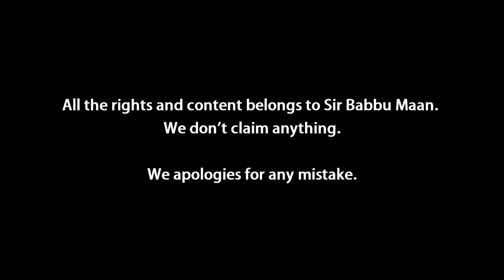ITIHASS COVER | Babbu Maan | Prince Samrala | Diljot Singh Kular | Dj Anonymous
Description:
   Its  official lyrics are written by Babbu Maan and Co-writting credits are going to Diljot Singh Kular (jotsamrala) all the music and mastering/mixing is done by Dj Anonymous and video by Karan Samrala. Video editing credits are also going to Anonymous Productions.
             All the rights are reserved by Babbu Maan , we are just making a remake to promote new album Ik c Pagal. :- A true fan of Babbu Maan.
Ik C Pagal 2018 latest

 Singer:- Prince Samrala
 Lyrics:- Babbu Maan
 Co Writting:- Diljot Singh Kular (jotsamrala)
 Camera: Karan Samrala.
 Mastering Mixing :-  Dj Anonymous
 Assistant  :- Harsimran Rubal
 Shoot location:- Manjit Studio
 Special Thanks:- Babbu Maan Sir Fans , Shamsheer Alam (Sam),  Jasnaaz Singh ,   G vee.

Song Lyrics -

Tere Sare Pind Nu Battiyan nal Saja Daunga,
Galiyan Te Morhan Te Main Phul Lawa Daunga,

Tu Aam Jehi ladki Ae,
Tu Aam Jehi Ladki Ae Tenu Khaas Bana Daunga,
Jidan vi Dil Kita Itihaas Bana Daunga,

Je Nazar uthayi ta tu uth hi Jayegi,
Jad raakh ho gayi tu ki Itrayengi,

Rooh kad ke le junga
Tenu lash bana daunga

Maana jad tak liff hoya main liffda jawanga,
Shabdaan da saudgar main, Bas likhda jawanga

Shabdaan da ik din main aakash bana daunga

Na Shoshebazi Ae na Natak Karda Haan
Tu shiv nu Parhdi ae mai sugrat nu Parhda haan
Naiyan De muhalle vich mai behke likhda haan
Kise veshva de wang bazar ch vikda haan
Aab-E-Kausar banke teri pyaas bhujhajha daunga,

Na Gall kar Keats Di,
Na Gal Kar Ghalib Di,
Taleem Badi Tedi
Khanta Walle Talib Di,

Ehna udd de badlaan nu main bhaff bana daunga,